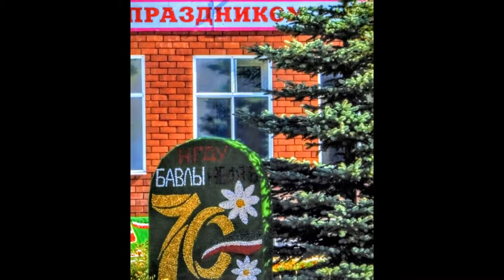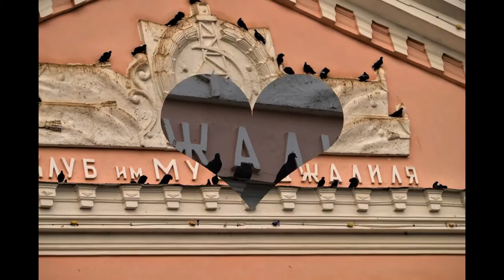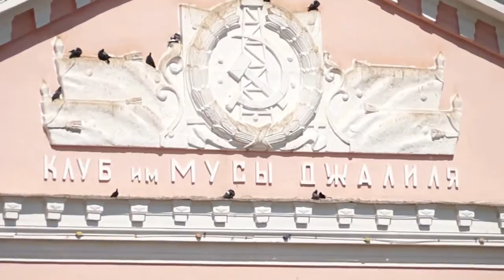Смотреть фото о Бавлах под музыку ! СБОРНИК